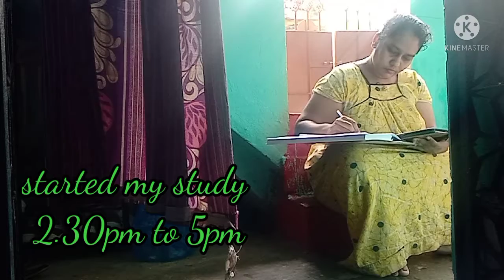upsc study vlog of a mother// how I manage my time for study and family...కొంచం కష్టం అయినా its fine